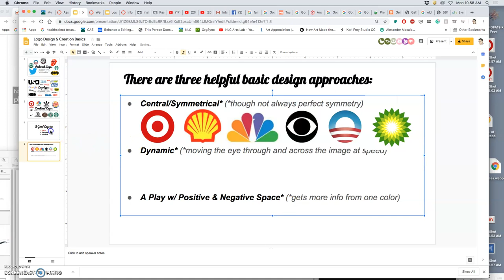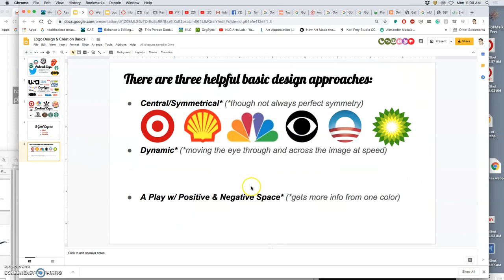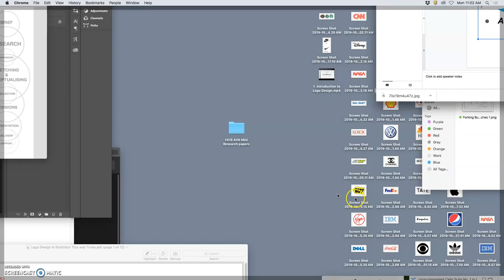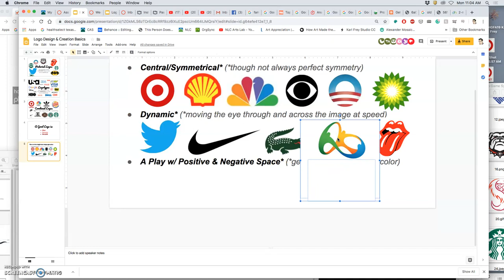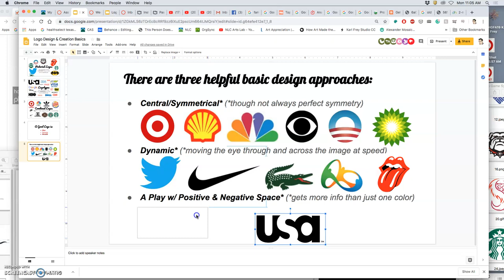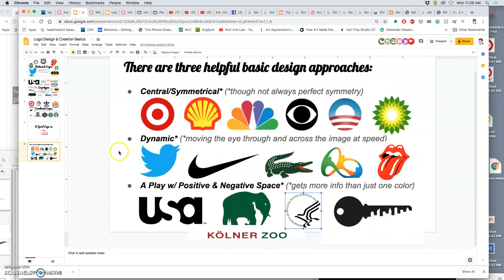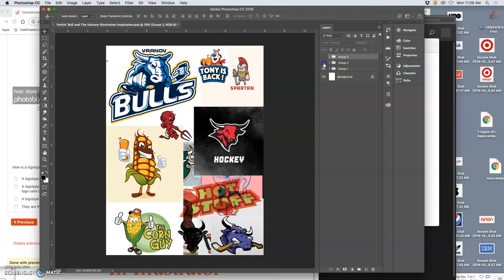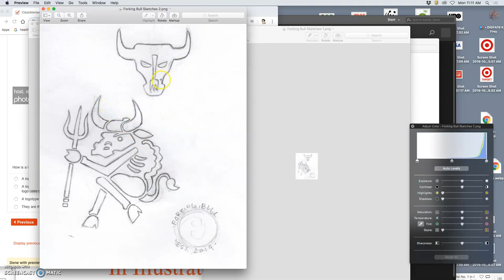2 Starting Logo Design Strategies